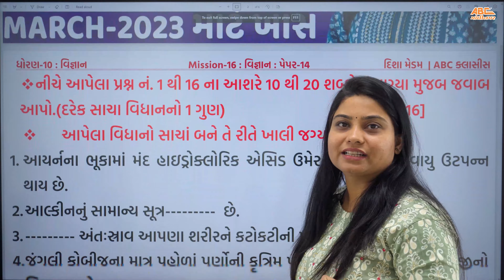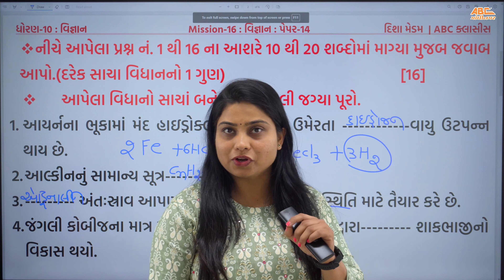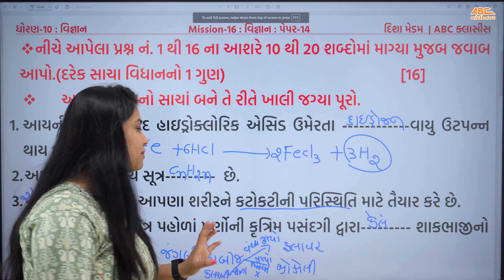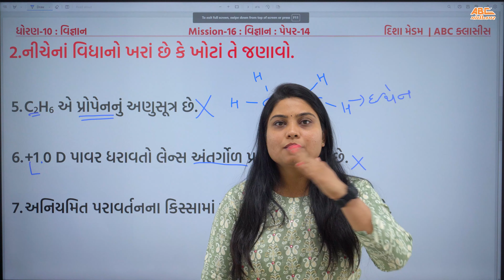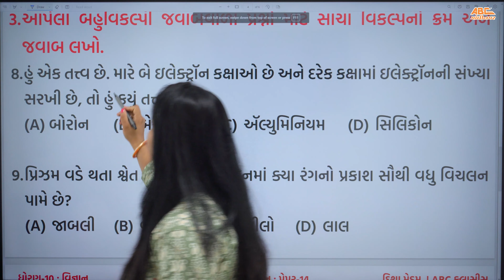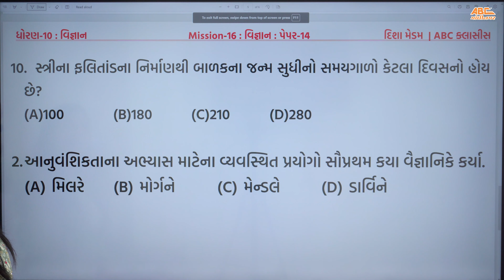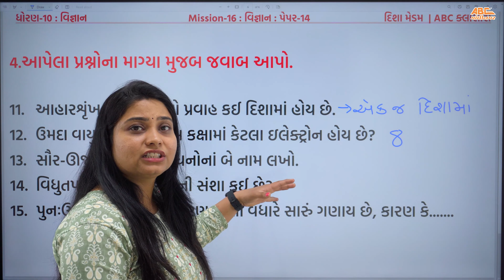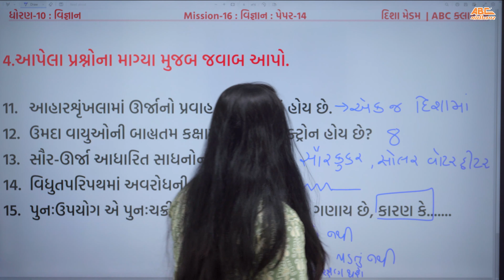Dhoran 10 pariksha 2023 | Board Exam | Science Section A | Mission 16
CREDITS:
Disha Mam
Hardik Sir

In this video, I'm solving the dhoran 10 pariksha 2023 mission. This is an online board exam that helps students prepare for the dhoran 10 naxapurty exam. If you're looking to improve your English grammar and vocabulary skills, then check out this video!